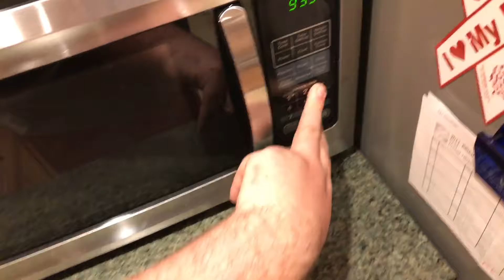I Fell Asleep (Vlog)